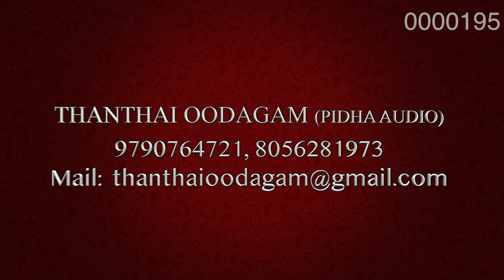இயேசுவின் அழைப்பு | கே. குணசேகரன் | மேசியா செய்திகள் | விசவனூர் வே.தளபதி | K. Gunasekaran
இயேசுவின் அழைப்பு
கே. குணசேகரன்
மேசியா செய்திகள்
விசவனூர் வே.தளபதி